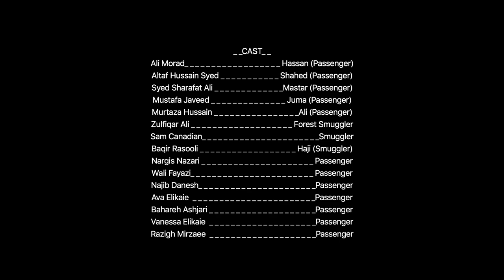New Hazaragi Short Film | Sada-e-Abai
AFGHAN HAZARA REFUGEE SHORT FILM SADA-E-AABAI (VOICE OF MOTHER) |OFFICIAL VEDIO|
The Film has been accepted by two film festival such as SAMA INTERNATIONAL FILM FESTIVAL AND HUMAN RIGHTS FILM FESTIVAL BARCELONA
Director: Amir Kamrani
Producer: Altaf HussainSyed
Writer: Farhad Zahidi
Singer: Altaf Hussain Syed
Screen Play: Amir Kamrani
Music And Arrangment: Ali Sarshar
Actors: Ali Moradi.Altaf hussain syed.Mustafa javeed.Baqir rasooli.Nasrullah qannadian.Sharafath Ali .Murtaza hussain.ZulfiqarAli
Special Thanks: Lais .Wali Fayazi .Nargis Nazari

RE-UPLOADER WILL BE CLAIMED & TAKE DOWN